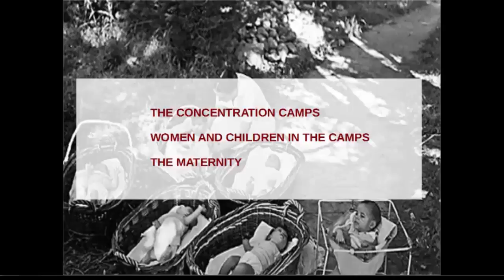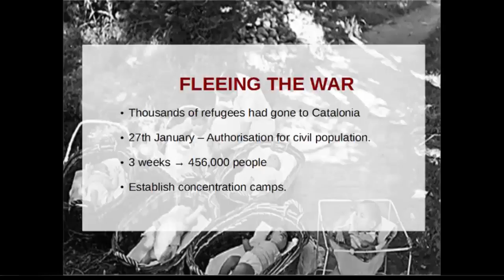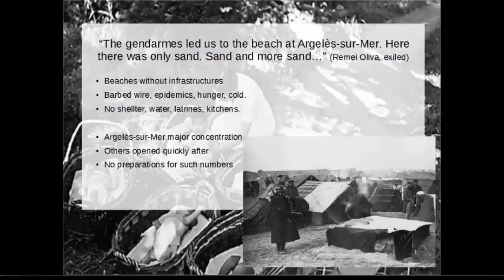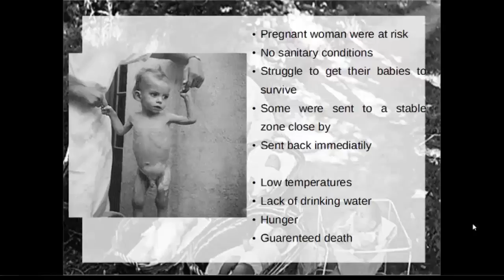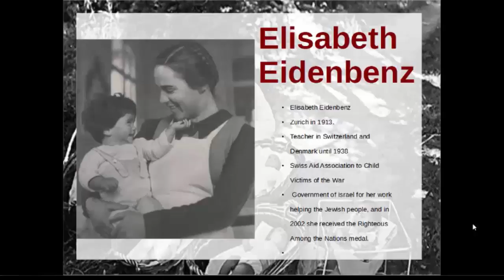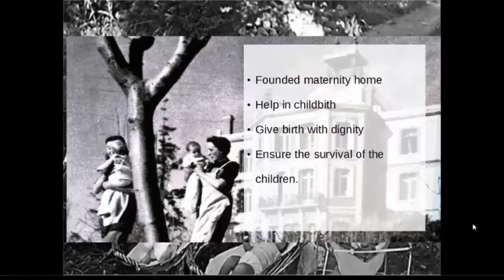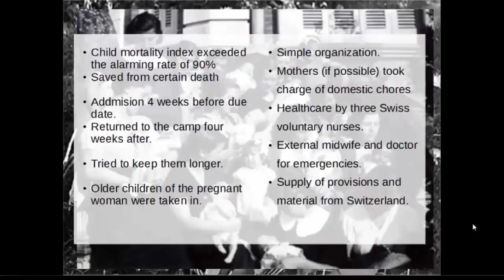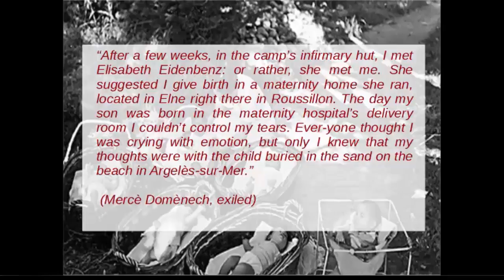General History | Maternity of Elna | Saving Refugee Children From Ascertain Death | Lecture 42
General History  : High School Learning

~ Saving refugee children from a certain death
~ The concentration camps
~ Women and children in the camps
~ The maternity
~ Fleeing the war ;